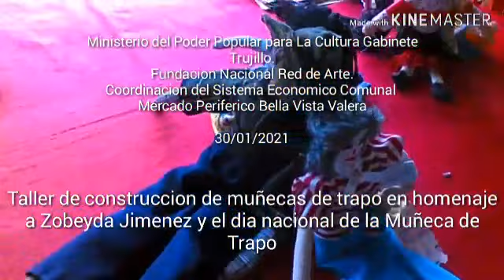BELA VISTA DE VALERA / VENEZUELA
leitura de contos, crônicas, lendas, causos, poemas de autoria de Antonio Cabral Filho, comentários, entrevistas e tudo sobre literatura, feira de artesanato, artesanato, bela vista de valera, venezuela